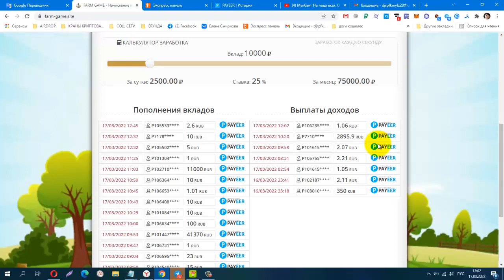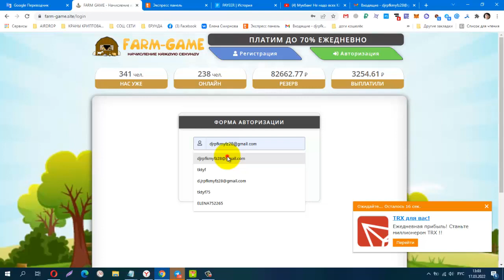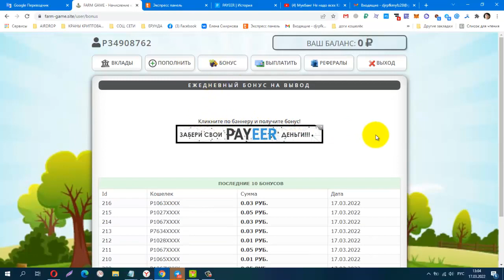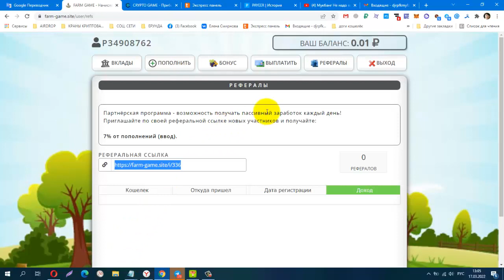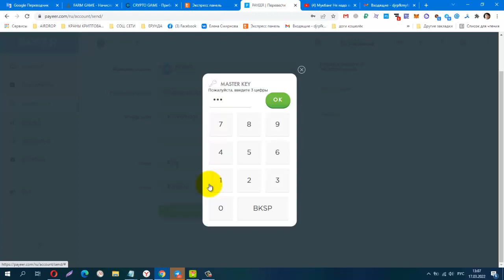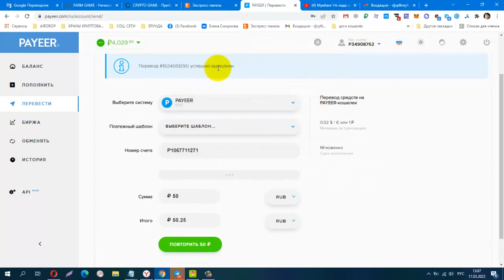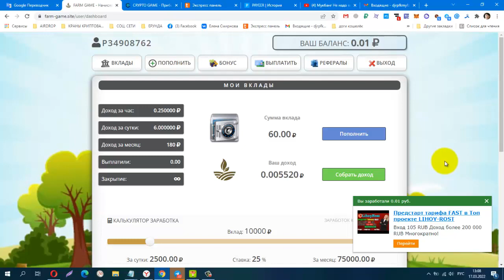FARM GAME, БОНУС ЗА РЕГИСТРАЦИЮ 10 РУБ, Мин депозит от 1 руб, Мин выплата от 1 руб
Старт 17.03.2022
КОШЕЛЁК payeer.